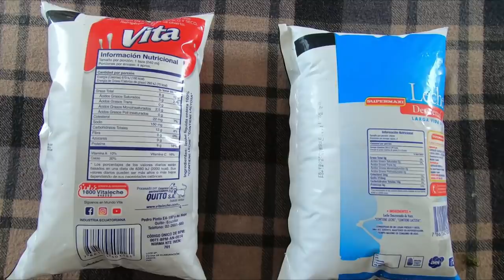Es más BARATO el SUPERMERCADO que una TIENDA?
En qué lugar conviene comprar para que sea BARATO?

¡SÍGUEME!